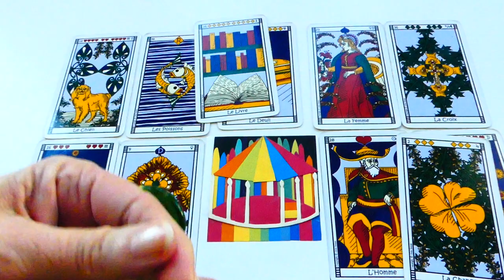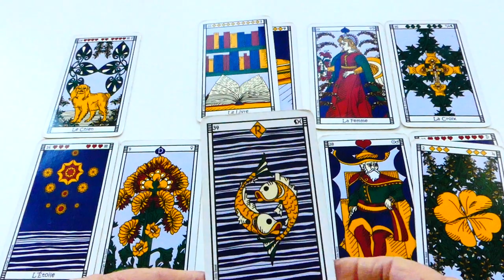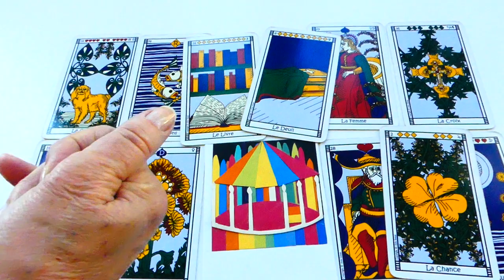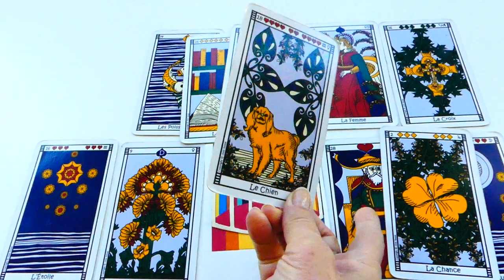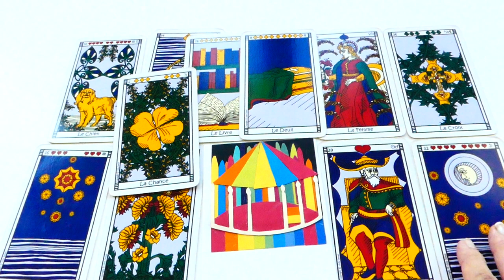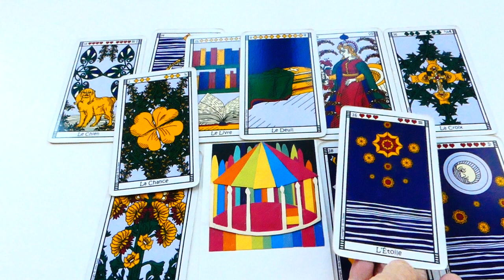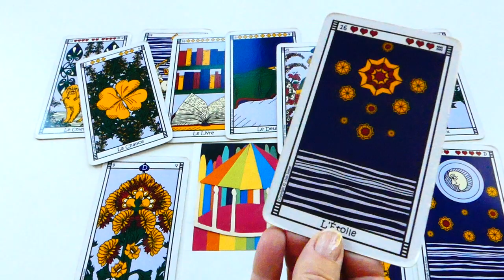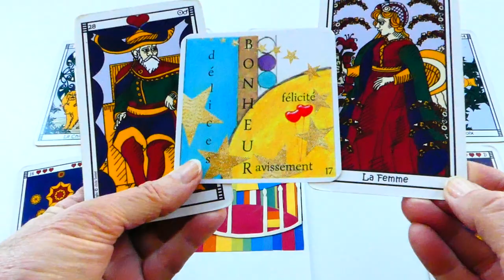#24 NOVEMBRE #2023 PRENDS TA PART DE GATEAU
Brigitte Crespo 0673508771 WhatsApp (Appel gratuit)

Consultations voyance Brigitte, appel gratuit 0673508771 WhatsApp